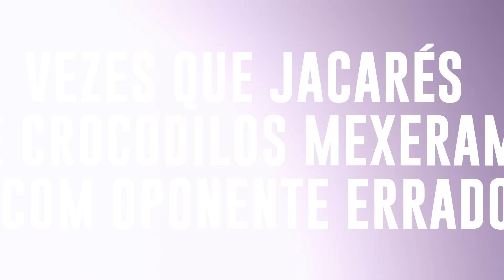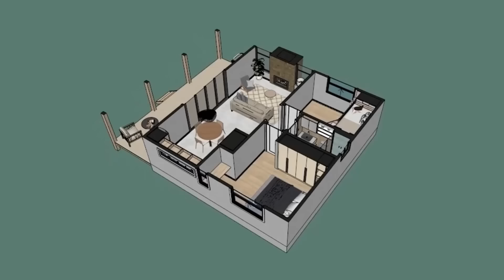JACARÉ NÃO VIU A ONÇA E TEVE UM FINAL TRÁGICO.